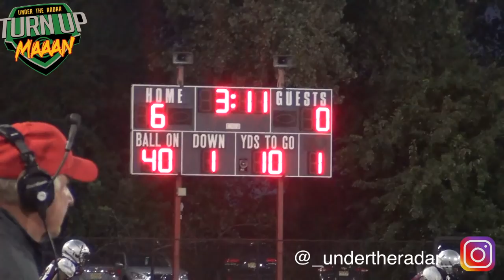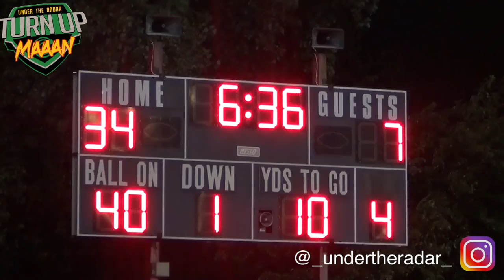🔥🔥 Bergen Catholic (NJ) vs St. Peter's Prep (NJ) | UTR Highlight Mix